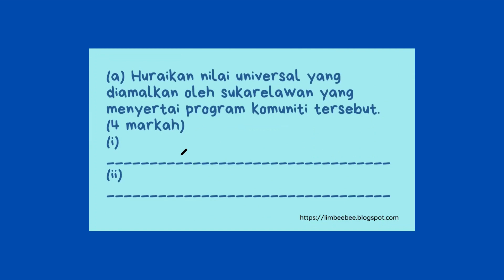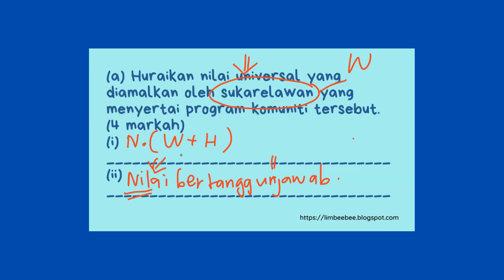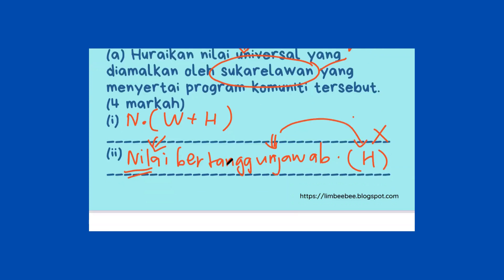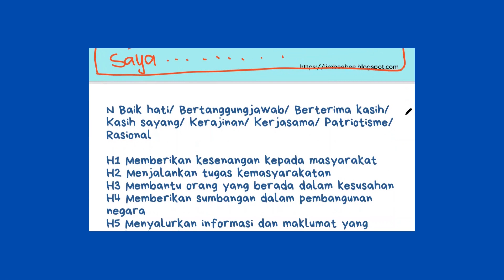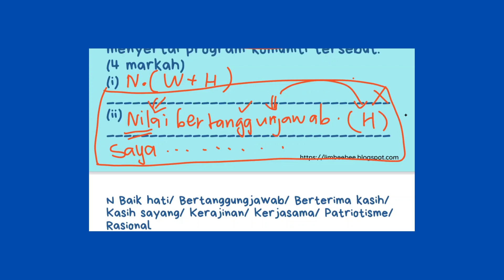Program Cakna Ilmu Pendidikan Moral KSSM SPM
Penjanaan jawaban untuk Soalan Bertanyakan Nilai Universal dalam Pendidikan Moral KSSM SPM

Ingin dapatkan maklumat lanjutan?

Peringatan mesra:
Apa-apa yang saya sampaikan dan anda tonton dalam video pengajaran saya tidak ada kena-mengena dengan sesiapa. Jika ada, segala yang terjadi hanya kebetulan semata-mata.